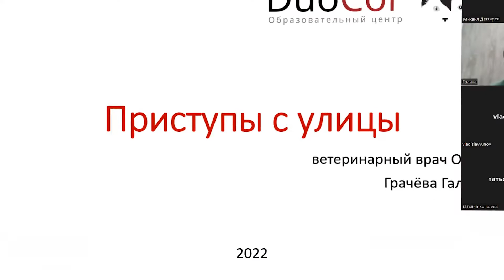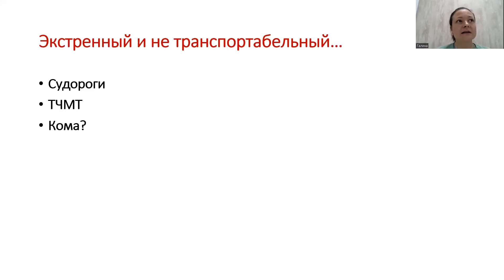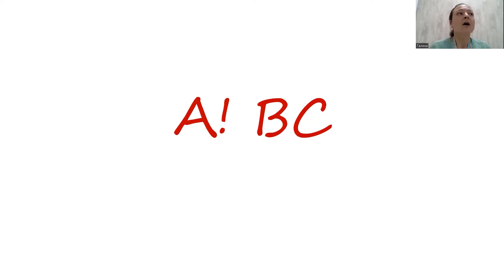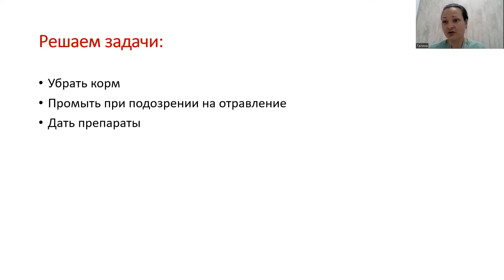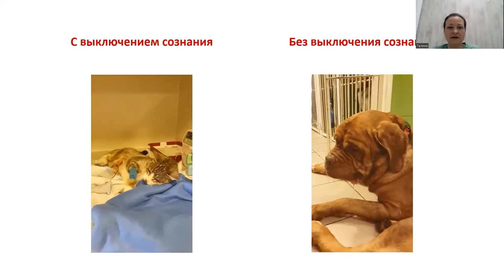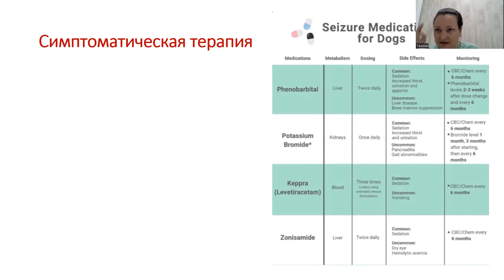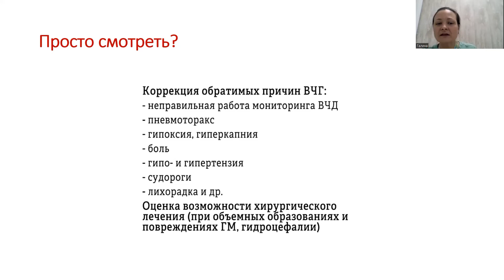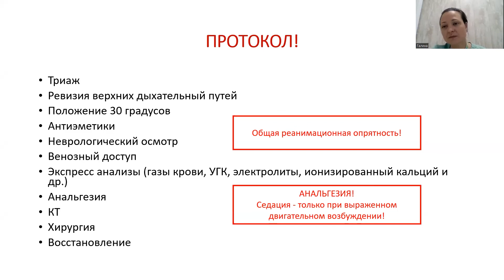Приступы животных с улицы. Судороги у собак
Видео лекция с конференции повышения квалификации ветеринаров сети клиник Котонай на тему - Приступы животных с улицы.
03:52 Неврологический симптом - что это?
07:43 Что такое судороги?
20:50 Какие задачи решает зондирование желудка?
34:10 симптоматическая терапия